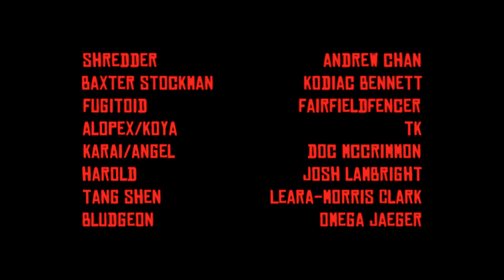TMNT: IDW #45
Despite their recent victory, the turtles are forced to face the terrible consequences of Donatello's ill-fated alliance with the Foot Clan.

StarForce Media productions may contain mature content and are NOT intended or recommended for viewing by children.

TEENAGE MUTANT NINJA TURTLES and all related titles, logos
and characters are trademarks of Viacom International Inc.
Comic created and published by IDW Publishing.
Motion comic is an unauthorized fan project.
No ownership is implied by StarForce Media.